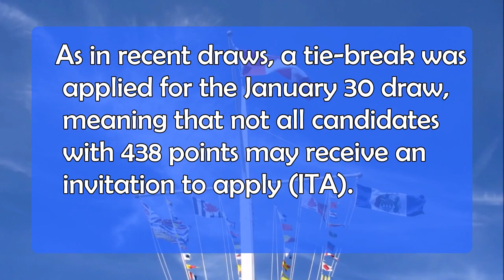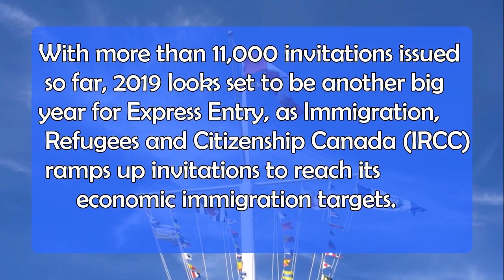Canada: Express Entry draw , minimum CRS hits 16-month low.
# ExpressEntrydraw